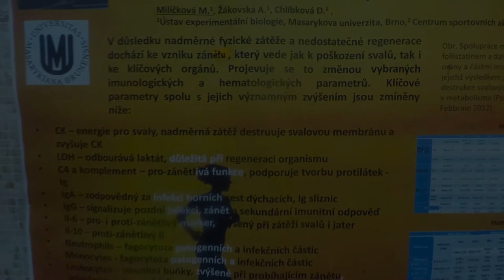MUM 2017 - 6. Etapa: Bystřická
- Moravský ultramaraton 2017
- 6. Etapa: Bystřická